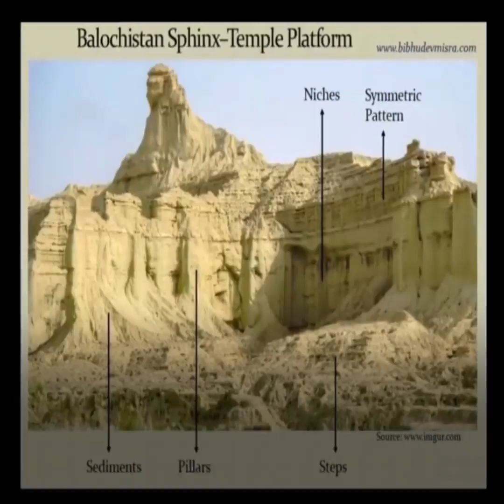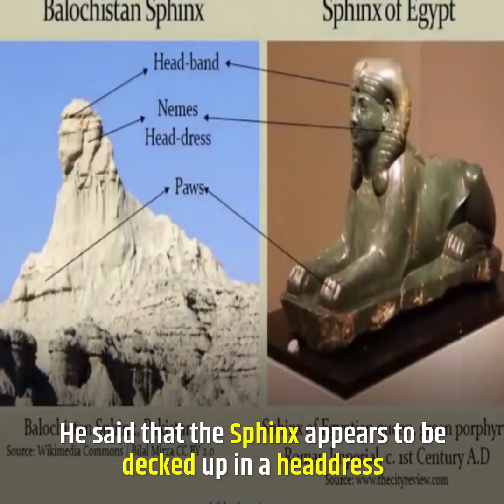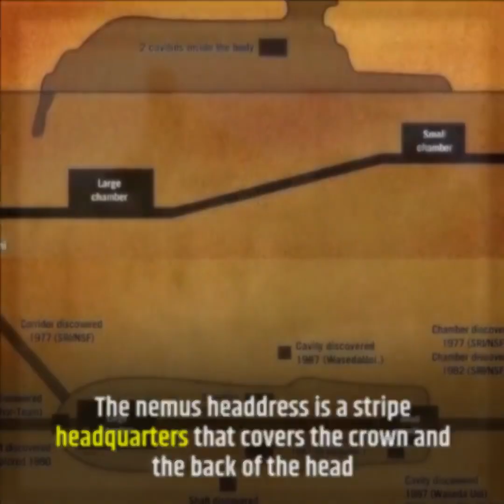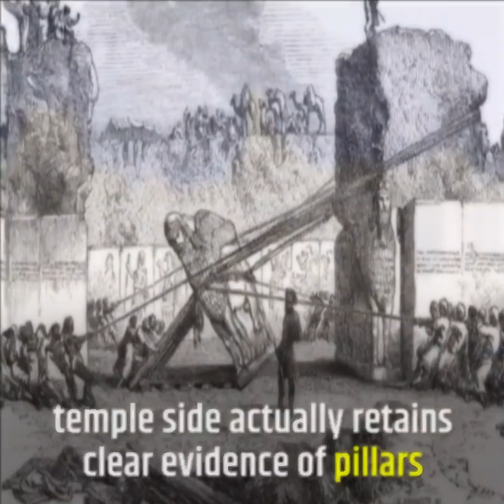Ancient Sphinx Hidden in the Indian subcontinent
Another Sphinx can also be found in a place known as Balochistan. The history of Balochistan began in 650 BCE with vague allusions to the region in Greek. Much of Balochistan came under the rule of Chandragupta Maurya of ancient India. Many funded academics have strongly denied the possibility of being of manmade origin.